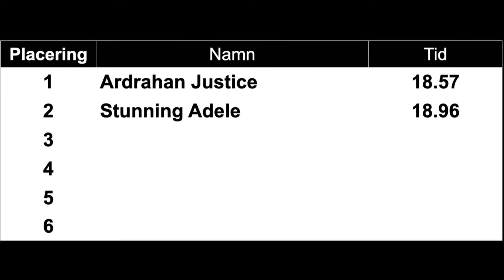Lopp 5 NML Speed Challenge